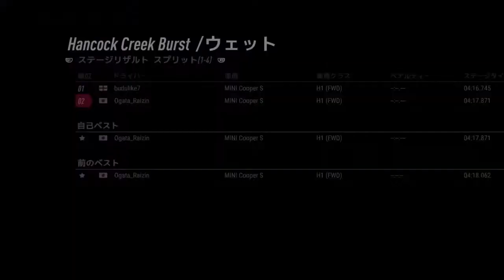DIRT RALLY 2.0 TIME TRIAL USA WET MINI COOPER S H1 FF ミニでタイムトライアル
TIME TRIAL USA WET MINI COOPER S H1 FF
ミニでタイムトライアル　USAのWET
順位はPS４のみ
過去のタイムトライアルでPS４で４位だったので縮めてみた、
あと１秒ちょい、セットアップは、ギア比を変えるぐらい
ファイナルギアを２１６辺りで調整
H１はパワーがないのでショートにした方が速くなる
お勧め、簡単セットアップです、